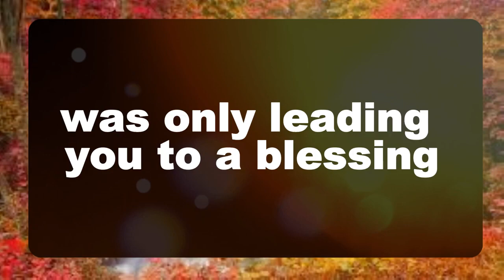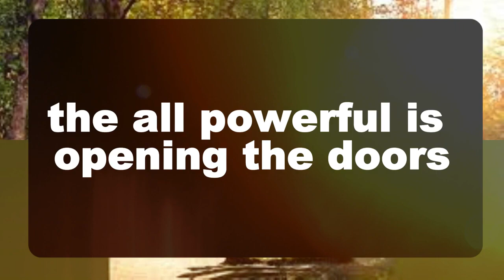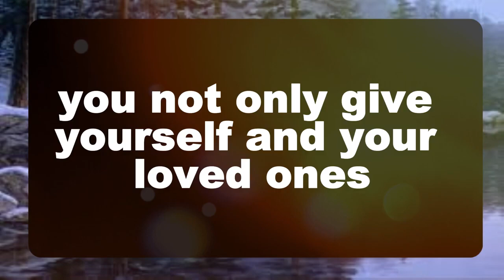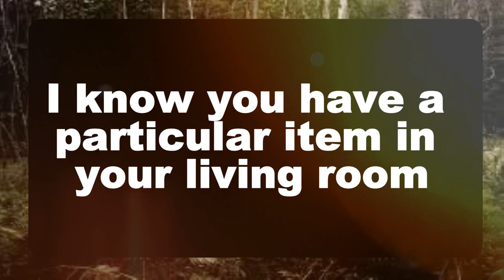💌God message: DON'T FEAR, I AM WITH YOU, DON'T BE AFRAID Jesus Message✝️God Miracles illuminate